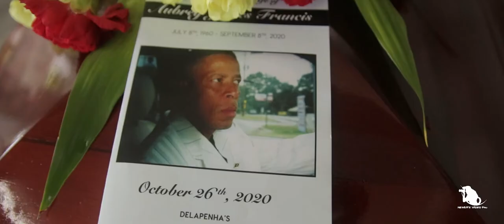NEWLIFESTUDIOS - AUBREY JAMES FRANCIS FUNERAL TRAILER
DELAPENHA'S  Funeral Home
39 TOP ROAD
BROWNS TOWN, ST. ANN, JAMAICA